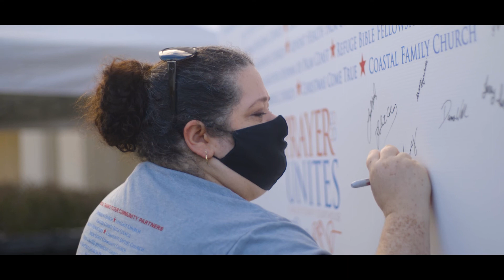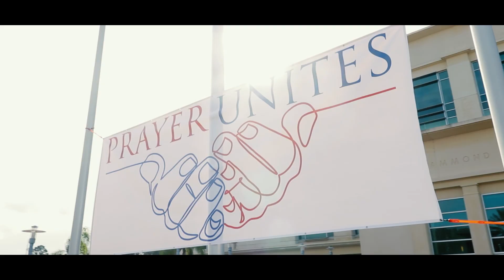Prayer Unites 2020 Highlight Video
In case you missed it, here is a quick recap of our Prayer Unites 2020 Event.  A HUGE thank you to all those who participated and for the amazing team that put it together.  Special Shout Out to Ps Greg Peter and Park View Church for leading the charge!